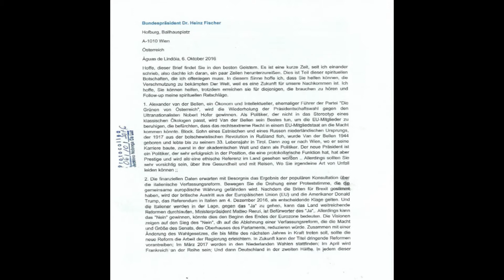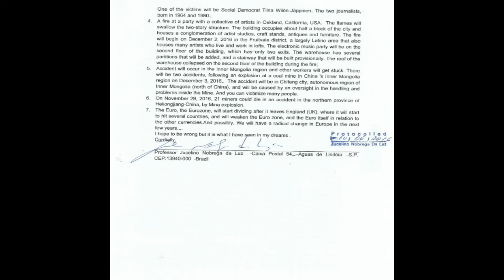Colapso do Euro entre 2017 a 2020 , afirma vidente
Euro podría colapsar entre 2017 a 2020, dice Jucelino Luz